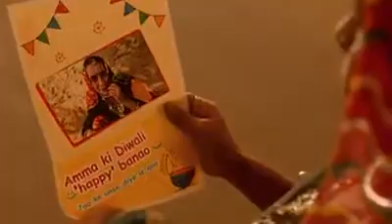Diwali enjoy with all